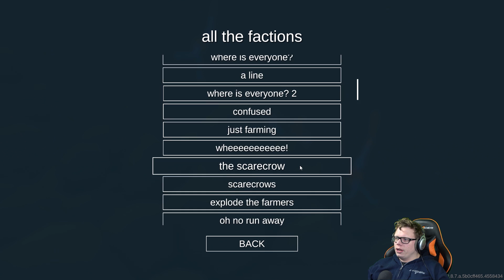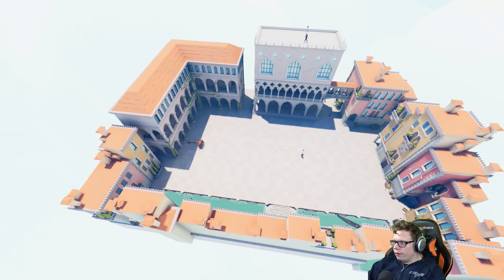FRUKTSALLAD + NYHETER | TABS / Totally Accurate Battle Simulator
figgehn berättar om lite nyheter i TABS / Totally Accurate Battle Simulator och gör en fruktsallad